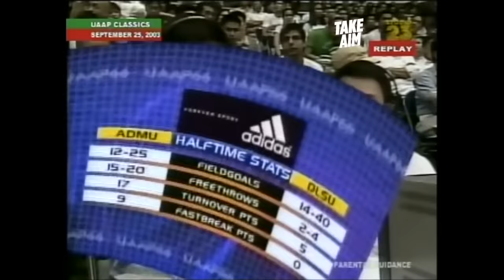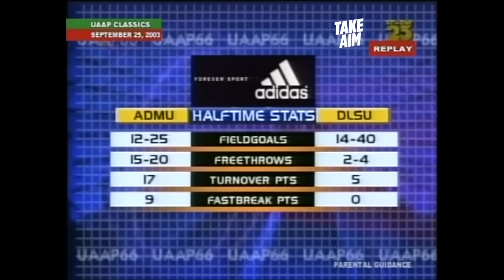Endgame Brawl Jerwin Gaco vs LA Tenorio | UAAP 66 Final Four La Salle vs Ateneo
In a game where you’d throw out all the statistics, the history, the odds and the predictions, the Mac Cardona-less Archers displayed remarkable courage under fire in regulation and in extension to forge a do-or-die match with their archrivals who rapped them twice in the eliminations, keeping their hopes of an unprecedented tenth straight finals appearance flickering

01:30:12 The Brawl